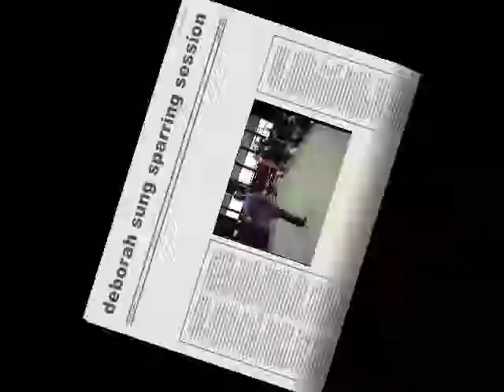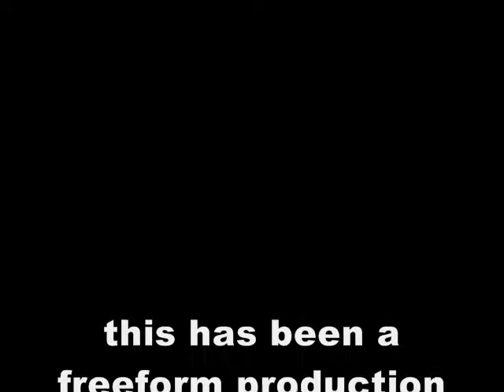Deborah Sung Stein: Boxing and Sparring Session pt1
Arguably one of the best Female Amateur Fighters of early 2000. Deborah Sung Stein was a total package ... Natural hand speed, instinct and technique put her at the top of her game as a Boxer and Kick Boxer. Here (wearing black) she squares off in a sparring session with sparring partner and friend Gladys Alonzo. Let's just say that they're having fun in there. Enjoy!